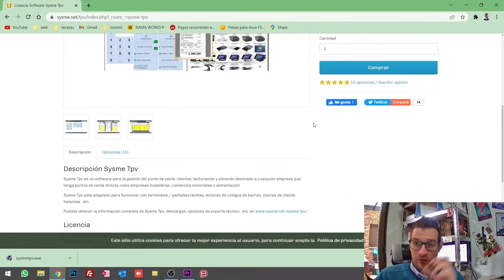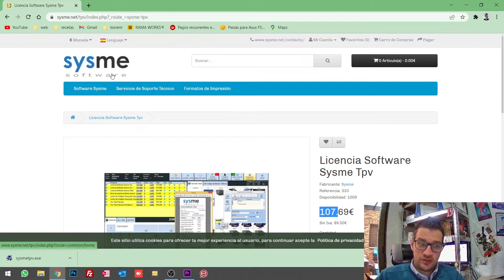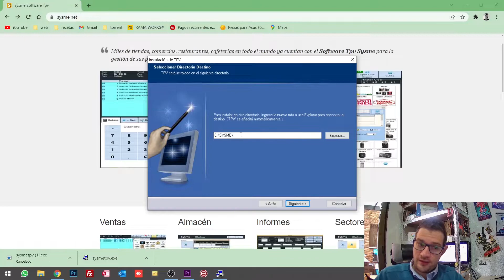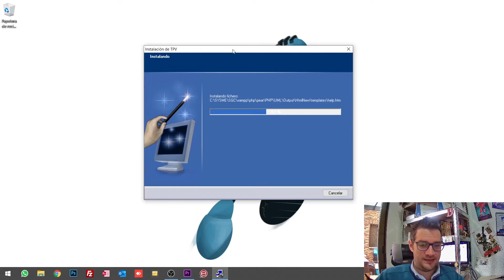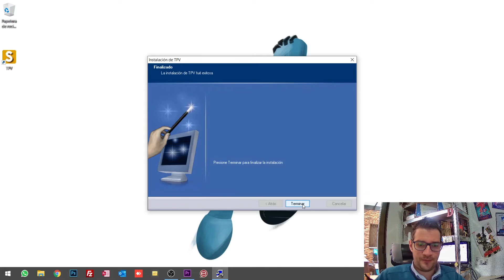Curso Sysme TPV​ 3.Licencia e instalacion